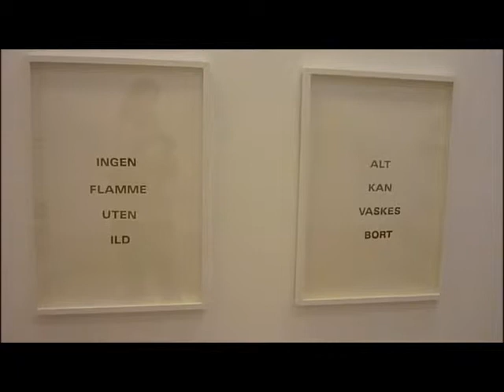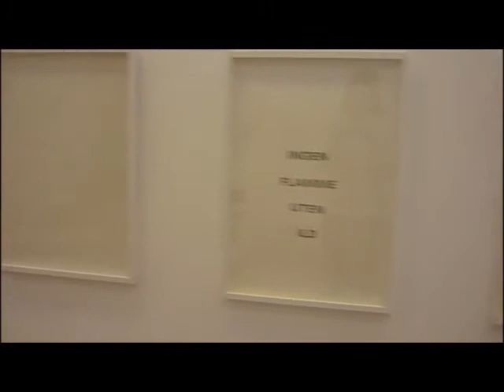Night Visions and Daydreams | Jorann Abusland.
Night VIsions and Daydreams av Jorann Abusland. Her får du en omvisning. Helt privat! Helt gratis.